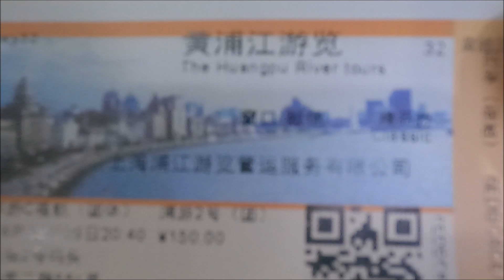Thượng Hải : Thăm những địa danh nổi tiếng.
Thượng Hải là 1 thành phố đông dân nhất Trung Quốc với 27 triệu dân, Tp này được mệnh danh là thủ đô kinh tế của TQ, đồng thời đây cũng là TP với nhiều công trình, danh lam thắng cảnh, di tích lịch sử nổi tiếng. Mời bạn đến khám phá nhé.